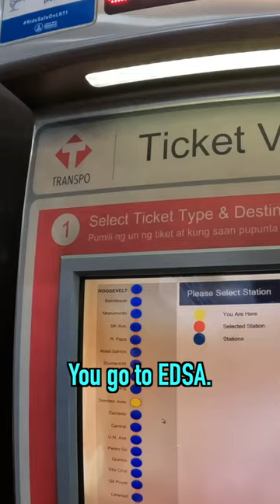$0.35 Modern Manila MRT 🇵🇭